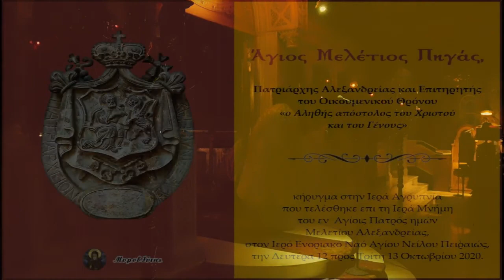Άγιος Μελέτιος Πηγάς - «ο Αληθής απόστολος του Χριστού και του Γένους»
Αφιέρωμα από το Ιστολόγιο της Ενορίας μας, στον Άγιο Μελέτιο Πηγά:
Kήρυγμα στην Ιερά Αγρυπνία που τελέσθηκε επι τη Ιερά Μνήμη του εν Αγίοις Πατρός ημών Μελετίου του Πηγά, Πατριάρχου Αλεξανδρείας, στον Ιερό Ενοριακό Ναό Αγίου Νείλου Πειραιώς, την Δευτέρα 12 προς Τρίτη 13 Οκτωβρίου 2020.